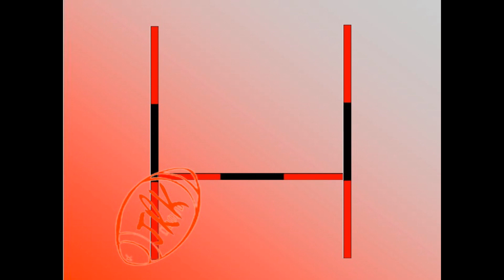clip vrdrusc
Match VALENCE ROMANS - CARCASSONNE le vendredi 18 septembre 2020 à 19h00 au stade POMPIDOU à Valence - 3ème journée du championnat de France rugby PROD2 -